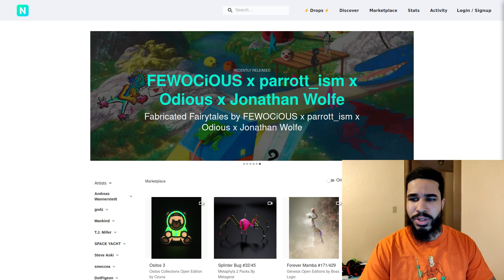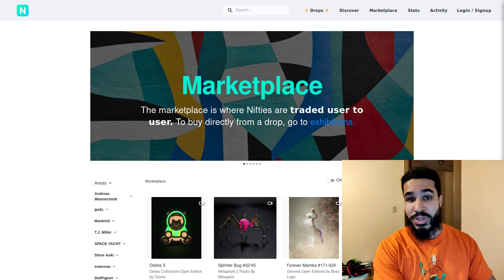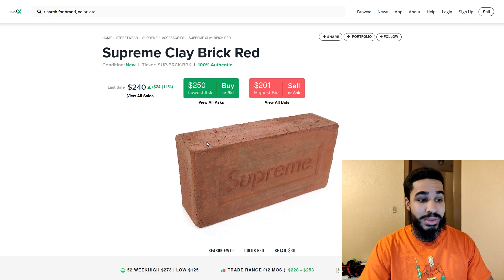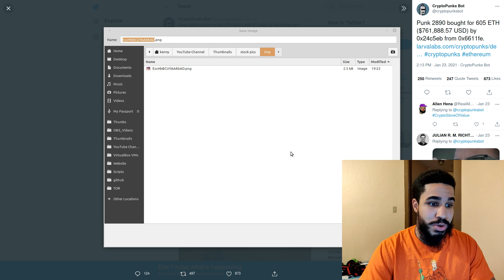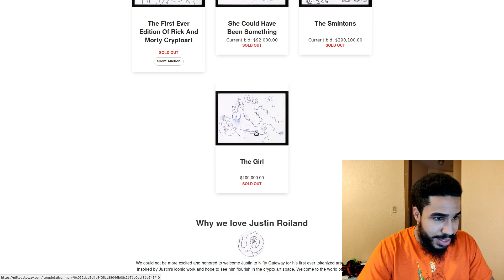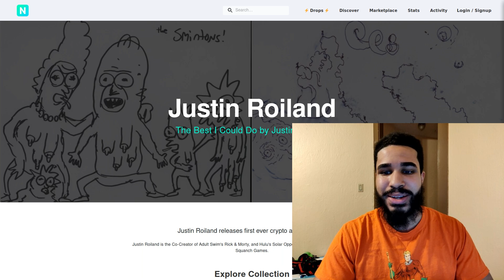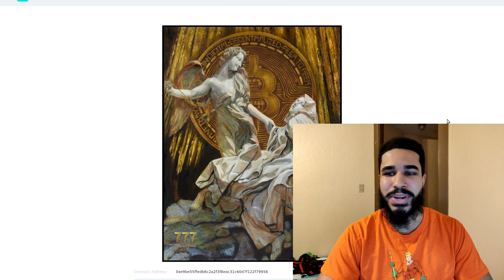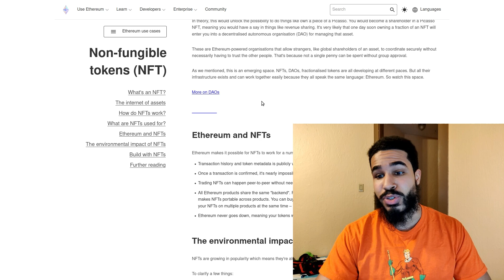NFT Art That's Worth Millions of Dollars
Monero
45F2bNHVcRzXVBsvZ5giyvKGAgm6LFhMsjUUVPTEtdgJJ5SNyxzSNUmFSBR5qCCWLpjiUjYMkmZoX9b3cChNjvxR7kvh436

Bitcoin
3MMKHXPQrGHEsmdHaAGD59FWhKFGeUsAxV

Ethereum
0xeA4DA3F9BAb091Eb86921CA6E41712438f4E5079

Litecoin
MBfrxLJMuw26hbVi2MjCVDFkkExz8rYvUF

Dash
Xh9PXPEy5RoLJgFDGYCDjrbXdjshMaYerz

Zcash
t1aWtU5SBpxuUWBSwDKy4gTkT2T1ZwtFvrr

Chainlink
0x0f7f21D267d2C9dbae17fd8c20012eFEA3678F14

Bitcoin Cash
qz2st00dtu9e79zrq5wshsgaxsjw299n7c69th8ryp

Etherum Classic
0xeA641e59913960f578ad39A6B4d02051A5556BfC

USD Coin
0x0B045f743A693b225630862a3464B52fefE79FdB